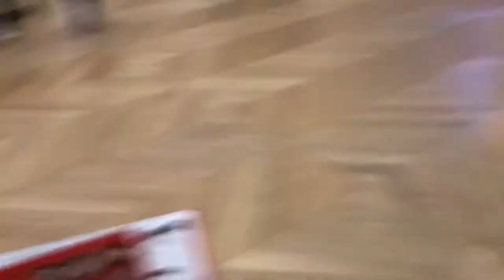PARIS! JE T' AIME | A WEEKEND IN PARIS DURING PARIS FASHION WEEK | THE LOUVRE | REBELLE VLOG 17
Visiting Paris back in September to meet up with a good friend all the way from Canada.
I've always loved Paris and being able to visit the Louvre again is just such a pleasure! Paris, Je T'Aime!